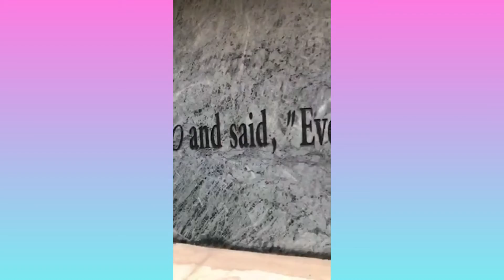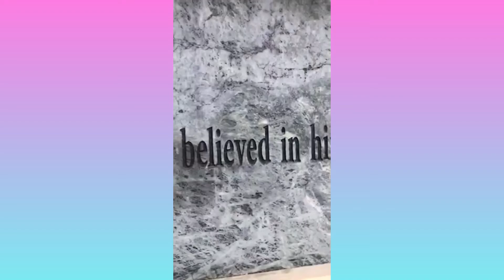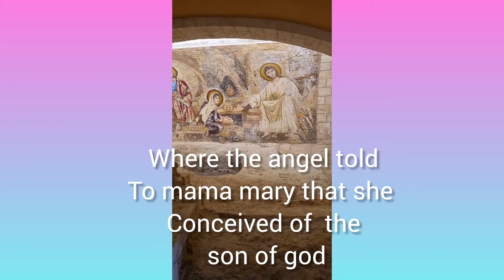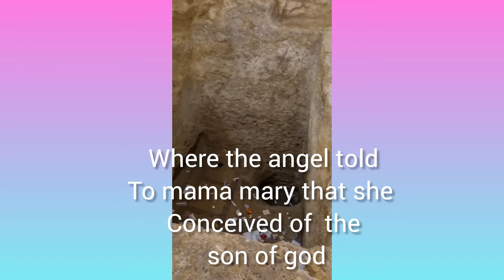amazing trip to seaofgalilee, cana church and nazareth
Sea of Galilee,Cana Church the wedding church,nazareth,holyland Israel